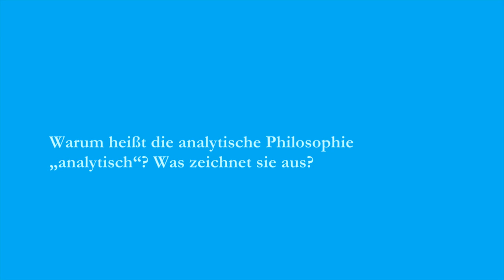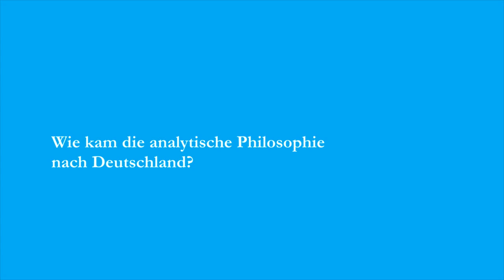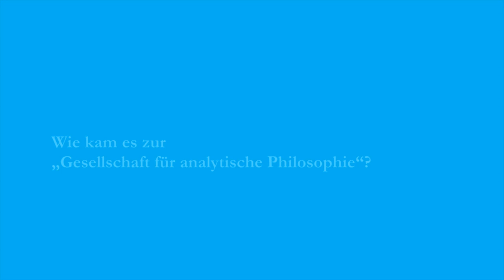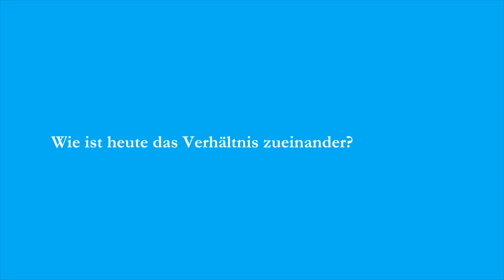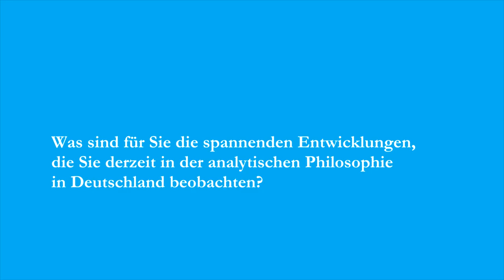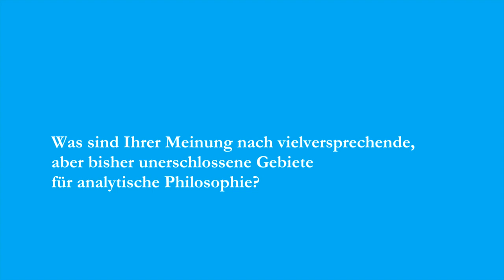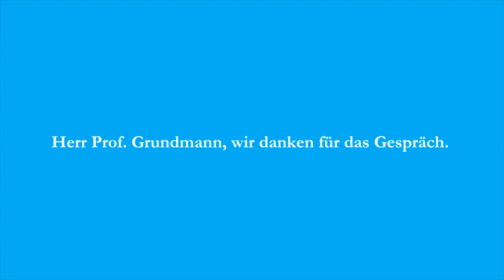Gespräch: Thomas Grundmann (GAP-Präsident 2016-2018) über "Analytische Philosophie und die GAP"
GAP-Präsident (Amtszeit 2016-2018) Prof. Dr. Thomas Grundmann (Universität Köln) spricht über Vergangenheit und Zukunft der Gesellschaft für Analytische Philosophie e. V. (GAP) und der analytischen Philosophie allgemein.

Das Interview führte Jun.-Prof. Dr. Sascha Benjamin Fink (Universität Magdeburg) am 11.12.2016 in Köln.

Kamera, Beleuchtung & Ton: Gero Hecker
Schnitt: Sascha Benjamin Fink & Gero Hecker